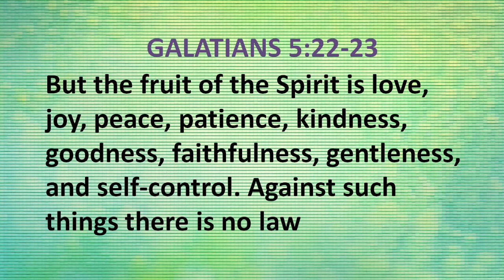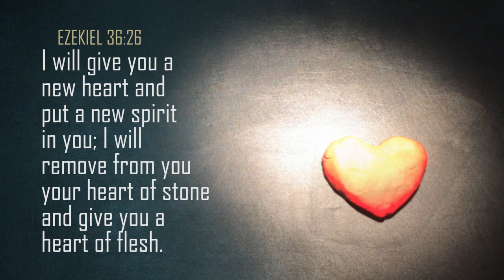Gethsemane 06 Gentleness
Week 6 of our Fruit of the Spirit series called The Garden of Gethsemane. Go to gcogkids.com to get additional ideas to turn the video into a family devotion time.